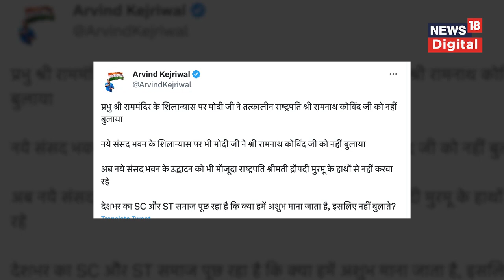New Parliament Building Inauguration दिल्ली के CM Arvind Kejriwal ने भी उद्घाटन को लेकर सवाल उठाया